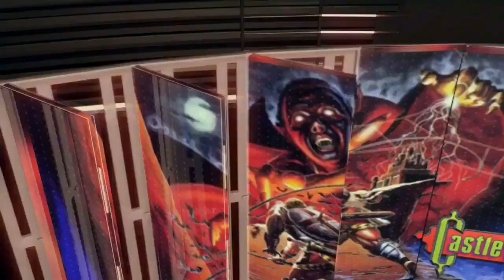Baldur´s Gate Dark Alliance (Gameplay en Español, Ps2, 60 Fps) Capitulo 10